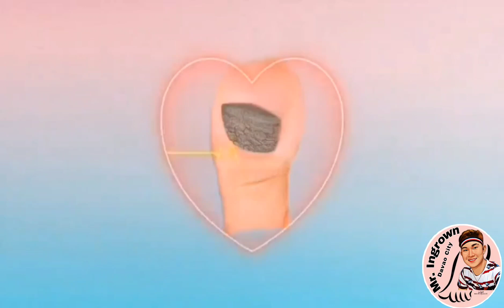Nabiyak at masakit na fungus